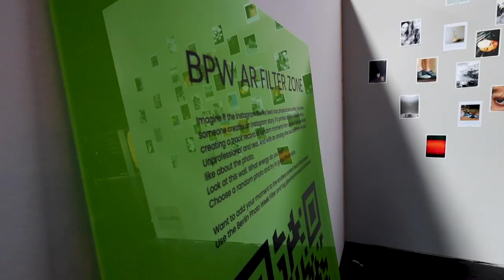FFFACE.ME x FINCH Semi-digital Clothing at Berlin Photo Week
Innovative technologies that bring emotions.

Augmented Reality for global brands and efficient campaigns. From Social Media filters to digital clothing and CGI influencers: our team will develop a successful phygital effect that perfectly represents your brand.